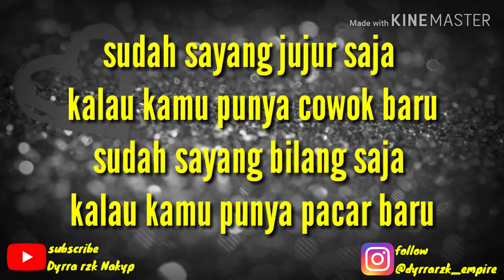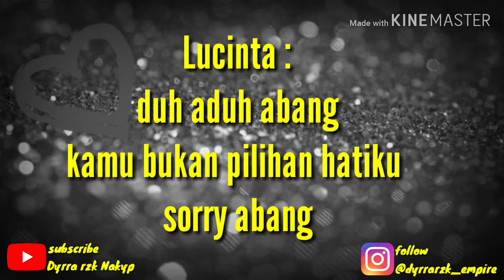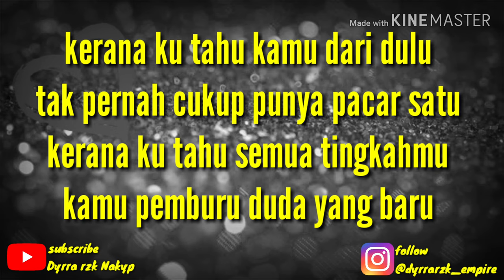COWOK BARU - Aliff Syukri featuring Lucinta Luna dan Upiak Isil (lirik lyric)